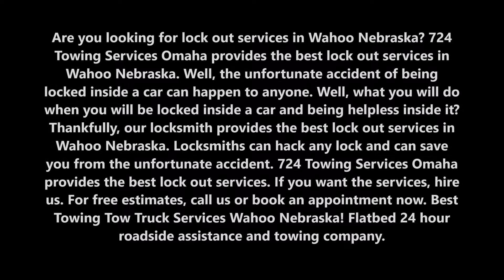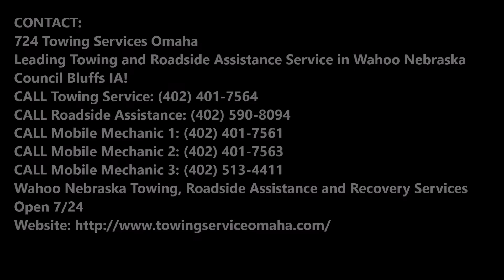Lock out service 24 hour Car Auto Locksmith and Cost in Wahoo Nebraska | 724 Towing Services Omaha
Are you looking for lock out services in Wahoo Nebraska? 724 Towing Services Omaha provides the best lock out services in Wahoo Nebraska. Well, the unfortunate accident of being locked inside a car can happen to anyone. Well, what you will do when you will be locked inside a car and being helpless inside it? Thankfully, our locksmith provides the best lock out services in Wahoo Nebraska. Locksmiths can hack any lock and can save you from the unfortunate accident. 724 Towing Services Omaha provides the best lock out services. If you want the services, hire us. Best Towing Tow Truck Services Wahoo Nebraska! Flatbed 24 hour roadside assistance and towing company.

Being stranded standing beside a locked car is the last thing that anybody wants. This is especially true if you just go off work, or find yourself in a bad neighbourhood. Whatever the situation is, this is where an emergency locksmith tech can come in handy.
We understand that car lockout situations can cause a lot of stress and anxiety, especially if you are alone with no help in sight. Today, many cars are operated using a special remote key that functions via a microchip and transponder system to increase security. However, with the increase of security comes with added expenses if a key is lost or locked inside the car. Many customers think that their remote keys and transponder keys can only be handled by the dealership, but our technicians can not only replace car key battery, perform key programming, but they can do this at your location! This saves you money on unnecessary towing and you can trust that our technicians will have the most up to date and sophisticated tools and computers to make any repairs or replacements with the highest accuracy.

724 TOWING SERVICES OMAHA PROVIDES THE BEST LOCK OUT SERVICES TO THEIR VALUED CUSTOMERS:

24 Emergency car locksmith services
Unlock car door / Open Trunk
Remove broken car Key
Expert lock Picking
Ignition key Replacement
Keying /Key Making
Duplicate car keys
Replacing immobilizer key
Transponder key programming
Chip key replacement

● Lock out service cost
● Lock out service rate
● Lock out service company
● Lock out service tips
● Lock out service techniques
● Lock out service team

724 Towing Services Omaha
Wahoo Nebraska Towing, Roadside Assistance and Recovery Services
Open 7/24

SERVICES:

Towing
Tow Truck
Jumpstart
Tire Change
Wrecker Service
Accident Towing
Car Towing
Truck Towing
24 Hour Tow Truck
Roadside Assistance